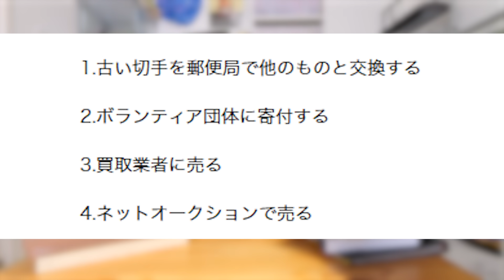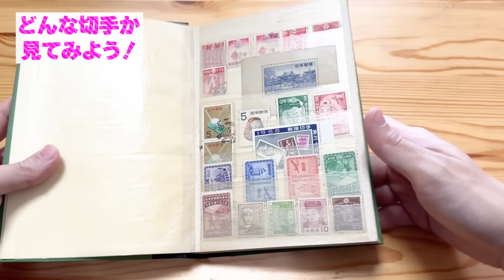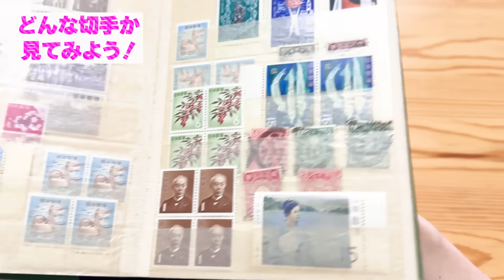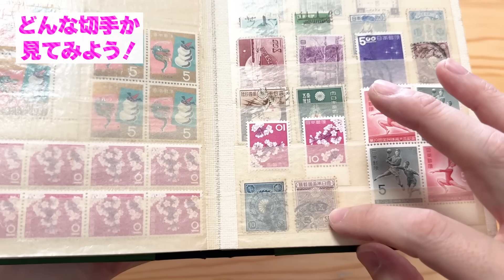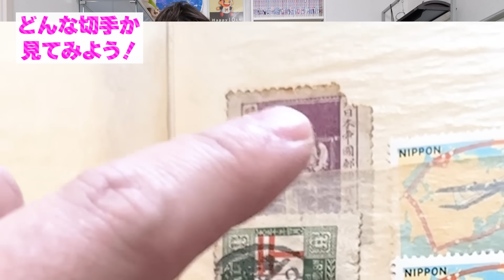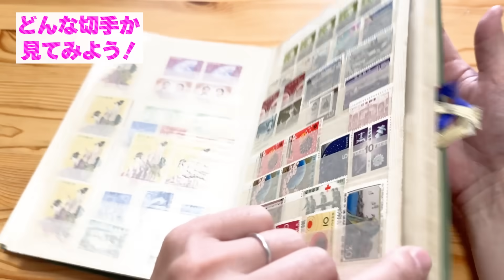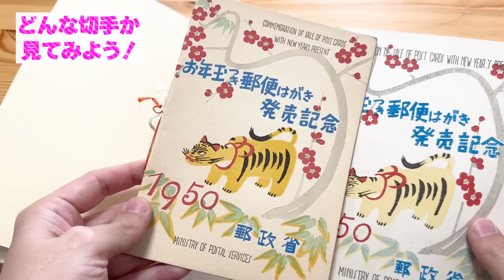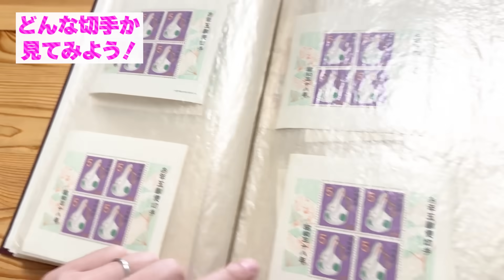【お宝】切手マニアの皆さん、助けてくださいませ！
今回の動画は切手についてです。
良いところに売却して、このレア切手もマニアの皆さんの手に渡ってかわいがってもらえたら良いなって思います。
是非、優良な買い取り業者さんを教えていたけたらうれしいです。

●マスオオリジナルTシャツ販売中！